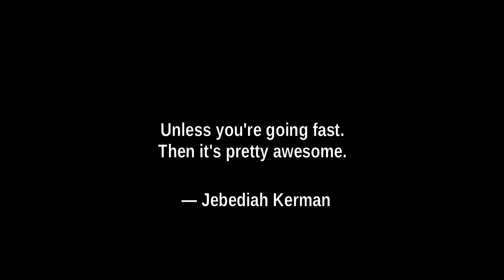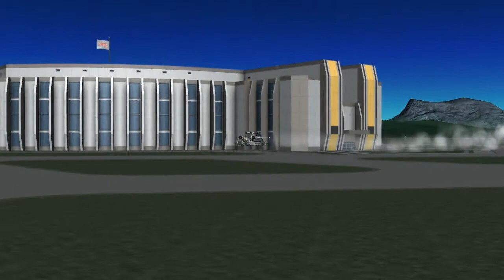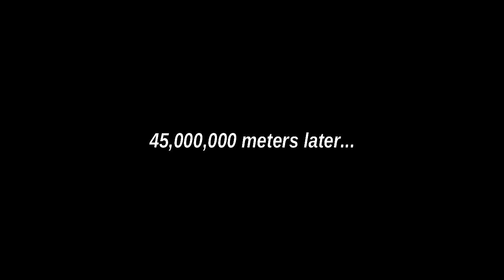AcrossMinmus Workprint 2015 01 27 segments 01 04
This was a first stab at a KSP mockumentary, *Across Minmus: An Anti-Gravitational Circumnavigational Odyssey*. My skills weren't great, and in retrospect I could have been a lot better with my editing. But I learned enough, and have improved enough, and have better enough hardware now, that I am planning on re-making it from scratch, with a much better idea of where the story is going.

And I will probably be launching the Rational Kerbigraphic Channel before then.